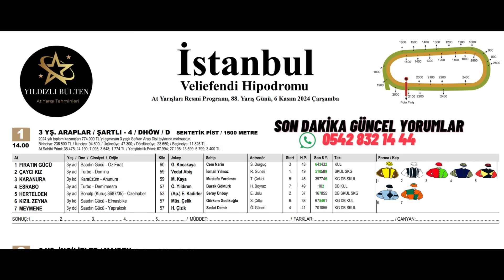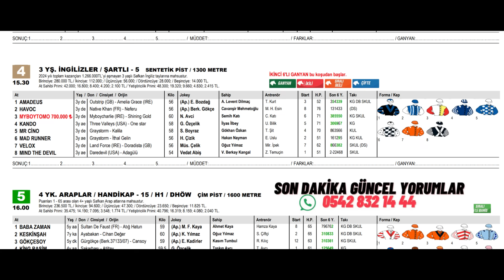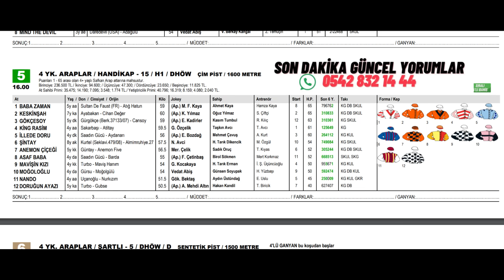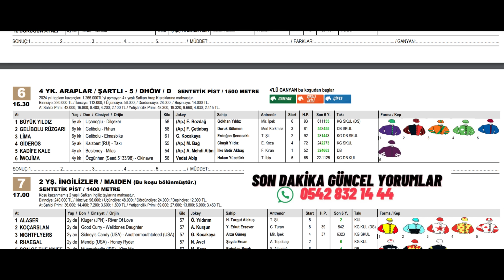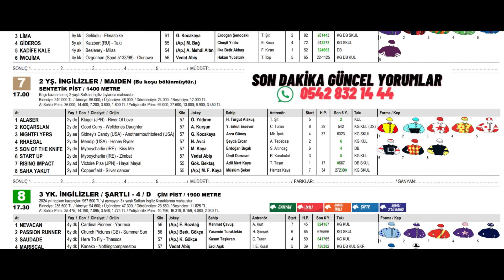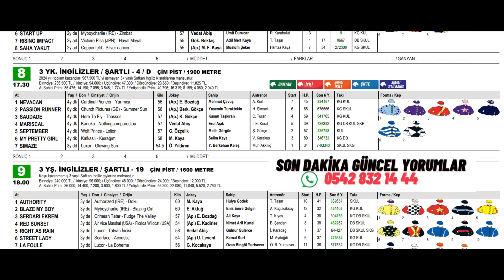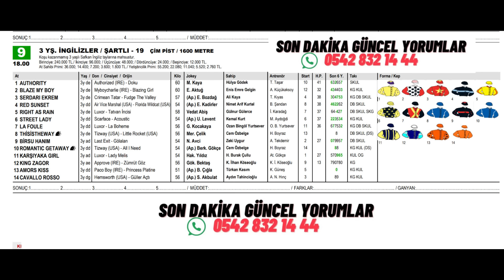6 Kasım 2024 Çarşamba İSTANBUL At Yarışı Tahminleri